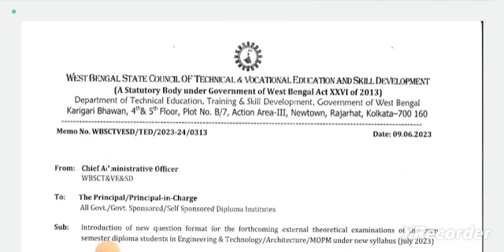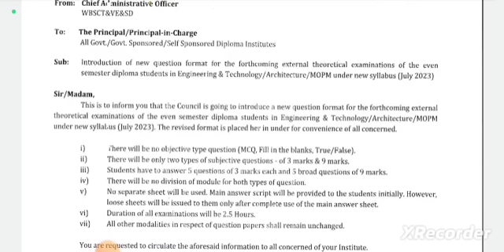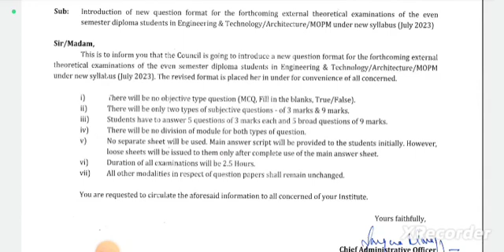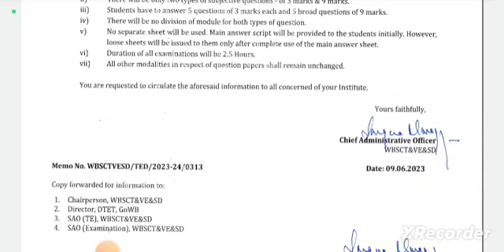স্টেট কাউন্সিল থেকে ডিপ্লোমা 2nd/4th/6th Sem এর Students দের জন্য প্রকাশ করা হলো নতুন Notice 📌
Qualification Details:-
LBS(Land Building Surveyor)
ITI (SURVEYOR)